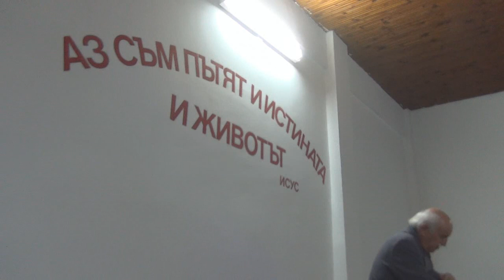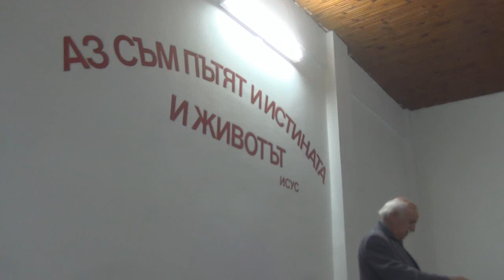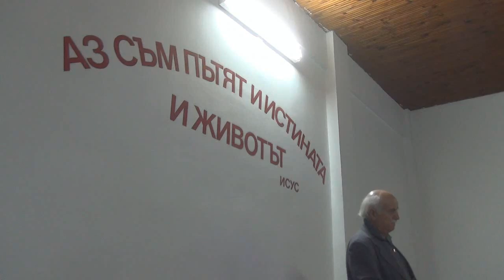2015.09.26: Филимон, Римляни 1